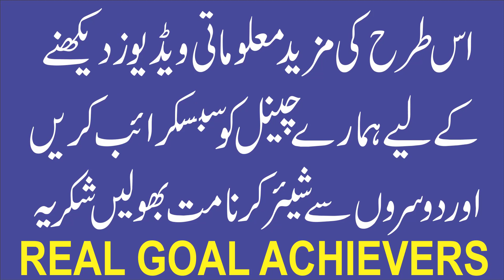This Prayer Must be Recited While Changing Clothes | Kapry Badlty Waqt ye Dua Lazmi Parhy | RGA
1. Sotay Waqt Achanak Jhatka Lagna | Jhatka Lagne se Ankh Khulna | Jerk During Sleep

4. Khwab mein kisi ki wafat dekhna | Khwab mein kisi ki maut dekhna | Khawab ki tabeer

5. Life Threatening Magic and his Solution | Jaan layva Jadu ka ilaj | Black Magic Treatment | Wasil